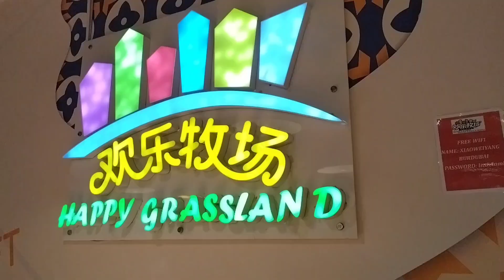Dinner "Happy GRassland" hotpot